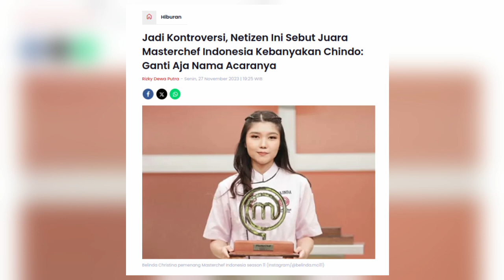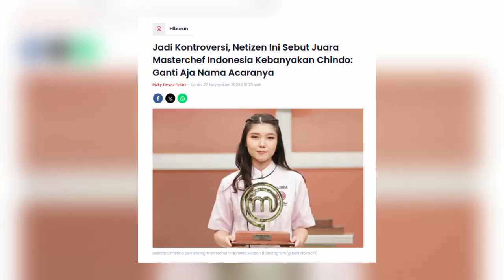Kiki Dizalimi Juri dan MasterChef Penuh Settingan? Ini 6 Hal Ini Harus Kamu Tahu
Pagelaran MasterChef Indonesia Season 11 tahun 2023 memang telah berakhir, akan tetapi hingga kini ajang perlombaan memasak itu hingga kini masih menjadi sebuah perbincangan yang menarik, lantaran banyak dari warganet yang tidak terima dengan juri yang menobatkan Belinda sebagai juara pertama. Mereka menilai Kiki lah yang lebih pantas mendapatkan hal itu, kerana dianggap lebih berkompten.

Berikut ini beberapa fakta Kiki yang diduga dizalimi juri MasterChef Indonesia.